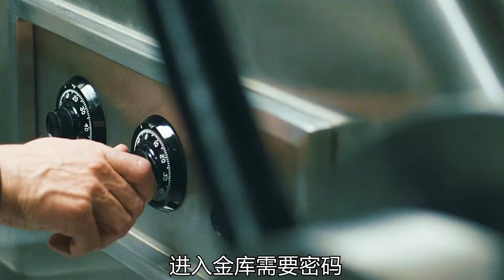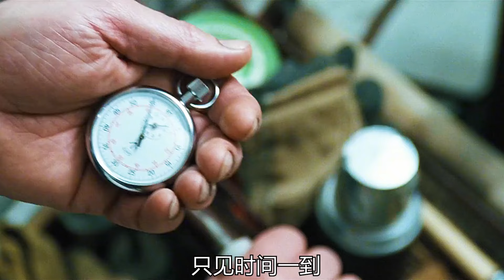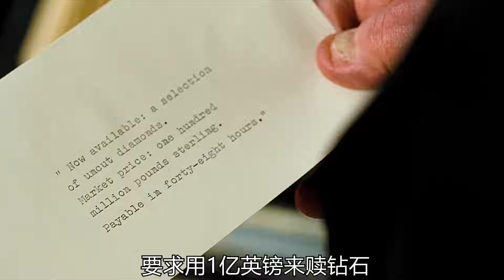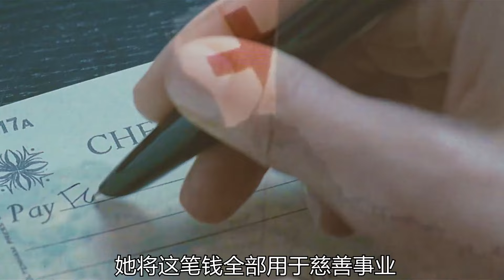掃地大爺要從堅不可摧的金庫偷2噸鉆石，他能成功嗎？